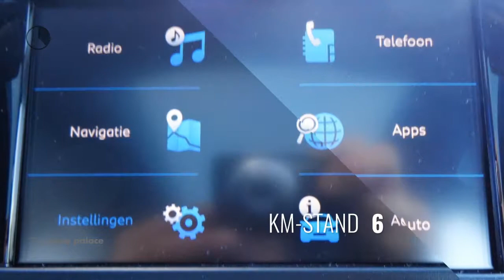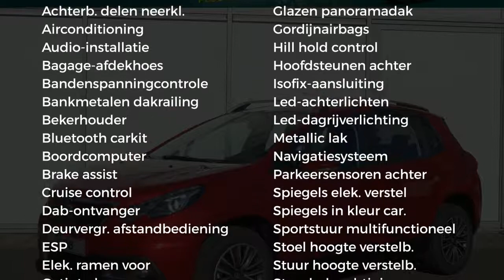Peugeot 2008 1.2 PureTech 110PK AUTOMAAT BLUE LION NETTO DEAL!